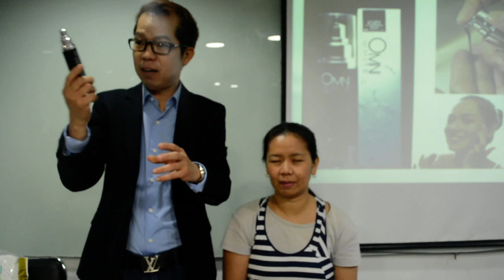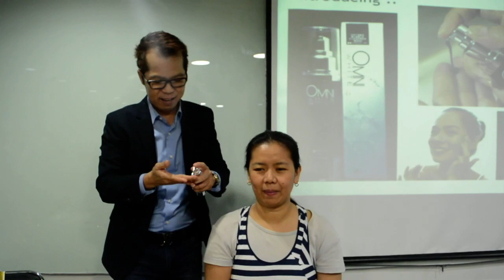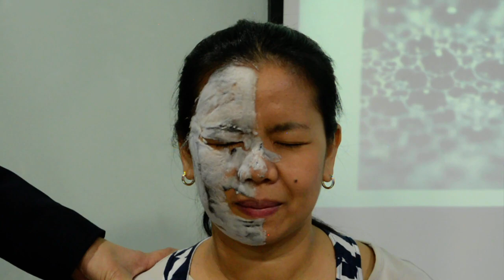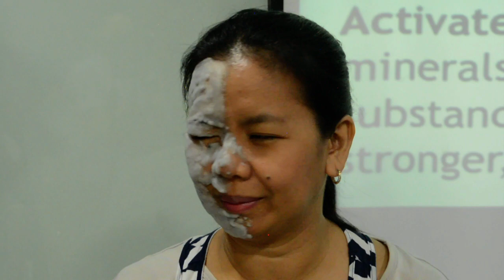JC Premiere: THE NEW PRODUCTS LECTURE of MR,VAL DE JESUS 5/5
THE NEW PRODUCTS LECTURE of MR,VAL DE JESUS 5/5